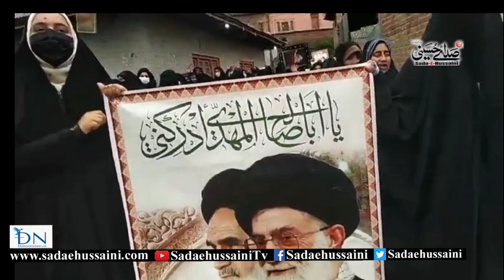kashmiri awam sadakou per Ehtejaj kiya imam khomeni ki touheen per